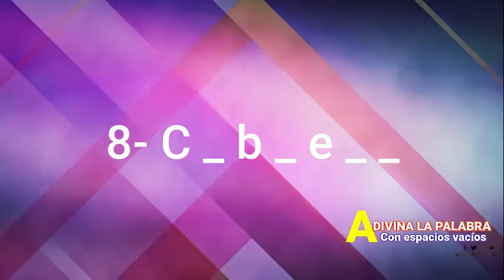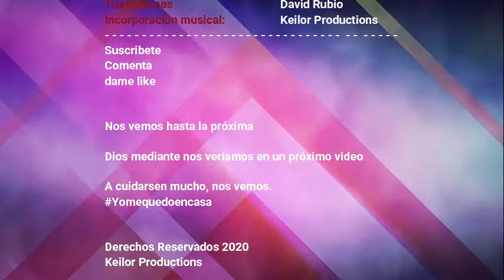Adivina la palabra con espacios #6 / Keilor Productions /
Hola gente, para ser breve, les traigo un nuevo video y esta vez es un nuevo video de adivina la palabra #6, espero que les guste, ya saben que un mensaje oculto será revelado, así que participen y pongan a prueba su análisis y velocidad mental a la hora de descubrir las 10 palabras que les aguarda, yo soy Keilor Productions y espero se entretengan.
Comenta lo que más quieras, así como lo que más te llamó la atención.
Keilor Productions®